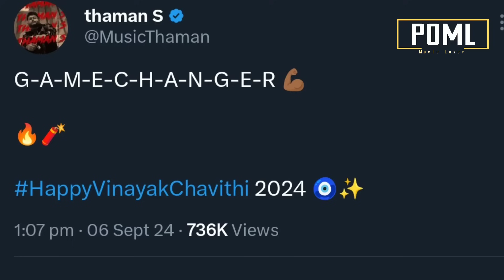Devara Trailer Update | Nandamuri Mokshagnya Debut | Game Changer Update | Power Of Movie Lover